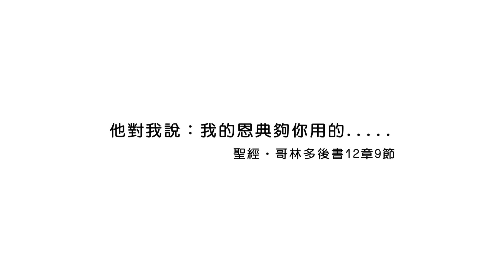20170301恩典365 - 恩典 -- 恩典記號 : 主的恩典夠你用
經文出處 : 哥林多後書 12 : 9